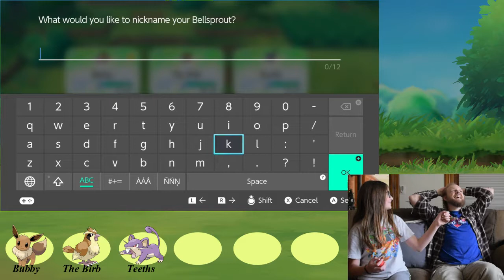Let's Go Abby - Eevee Adventure #2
We catch our first pokemon and have our first battle...after an odd discussion about pennywise for some reason...

Follow Aquaman on Twitter and Instagram: @hipster_aquaman

Main title: You stole my heart away by Jerry Sailor